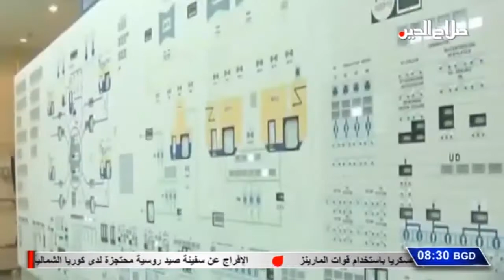بعد الفاصل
خلية الصقور تحبط اكبر مخطط ارهابي لاستهداف بغداد وبعض المحافظات واقليم كردستان
طهران تهدد بإعادة العمل بمفاعل أراك بالتزامن مع عقد اجتماع لمناقشة ملفها النووي في فيينا